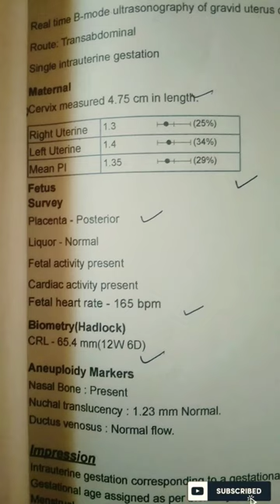My Pregnancy Scan Report | Placenta Position | Placenta Posterior in tamil | pregnancyscan |NT Scan